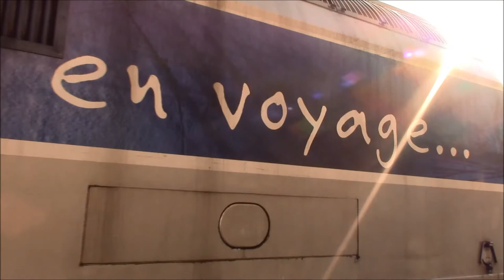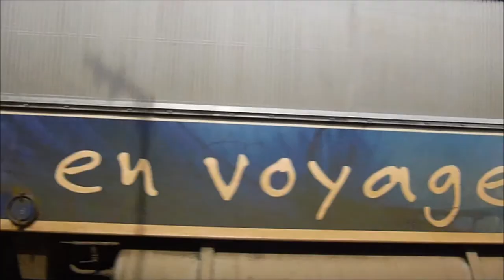Acheminements SNCF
Voici une compilation d'acheminements de machines, de voitures ou de divers FRET que je vous propose dans cette vidéo :)
Ces vidéos ont étés enregistrés sur la PLM.